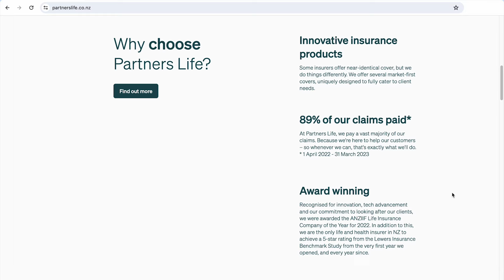Parental Leave Policies You Need To Know Ft. Stephanie Pow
In a game of true or false with Stephanie Pow, Founder of Crayon, we uncover the startling truths about parental leave policies and their wide-reaching effects on families nationwide.

The content in this podcast is the opinion of the hosts. It should not be treated as financial advice. It is important to take into consideration your own personal situation and goals before making any financial decisions.